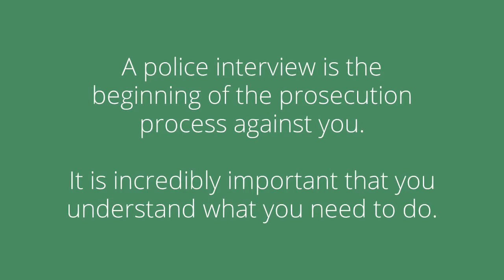Police Interviews - Dos and Don'ts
A police interview is the beginning of the prosecution process against you.
It is incredibly important that you understand what you need to do.

If you need to attend a police interview, call Doogue + George Criminal Lawyers on 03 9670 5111.